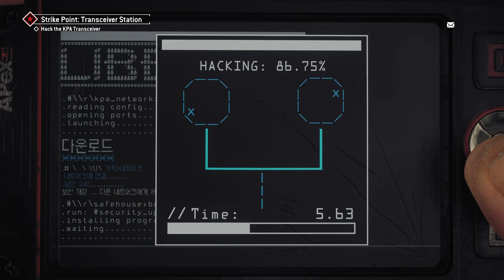OLD TOWN | Homefront Revolution | DEATHWISH Difficulty | Part 18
my stuff!

(Tags)